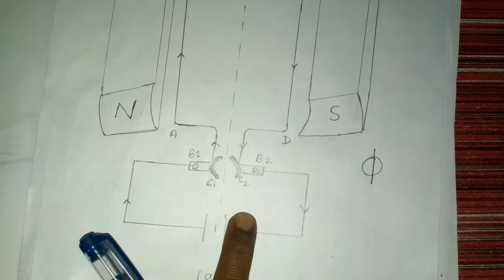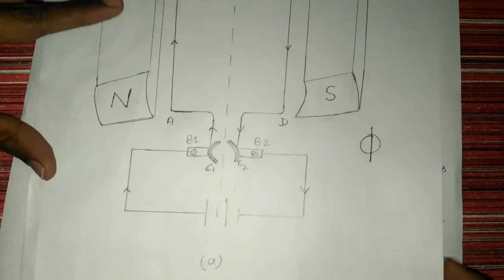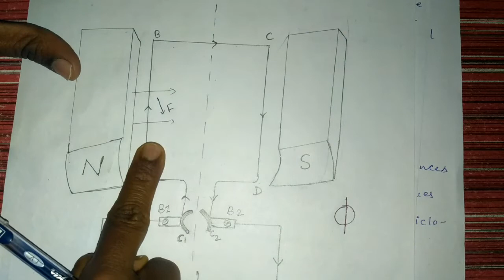Electric motor , principles, construction and working |CBSE|class 10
we discussed about principle, construction, working of electric motor.
Electric motor how it convert electrical energy to mechanical energy.